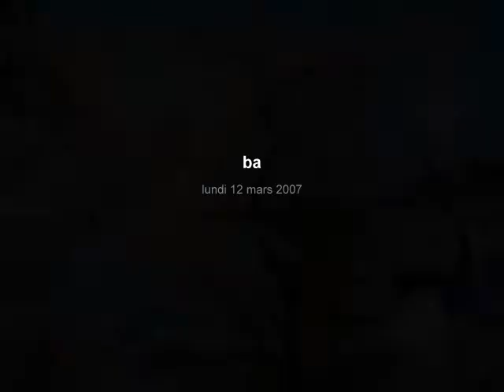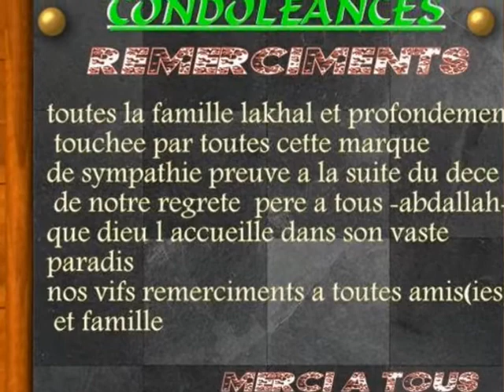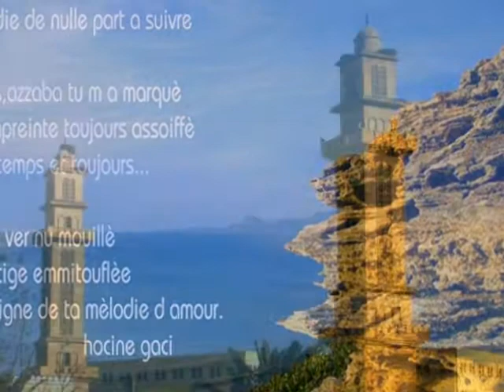azzaba azzaba dima jja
video publique